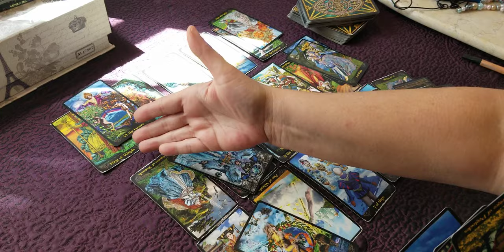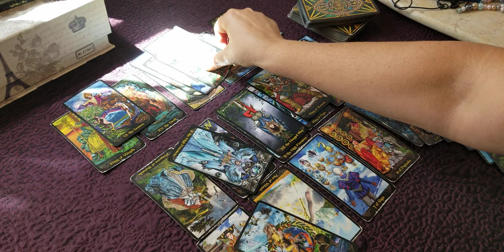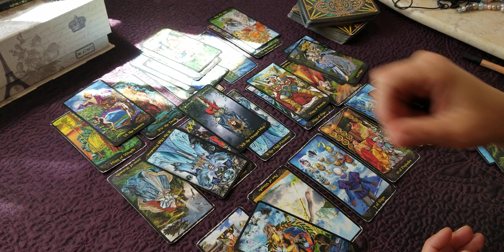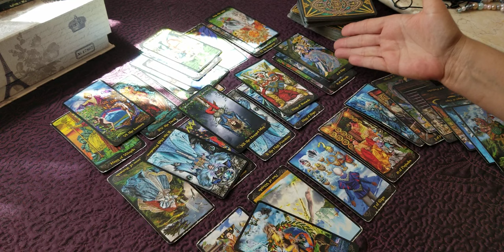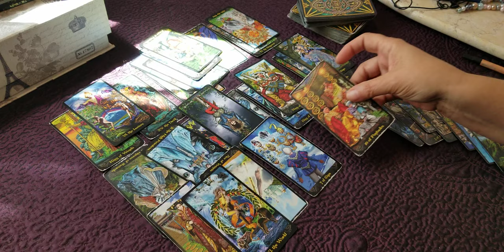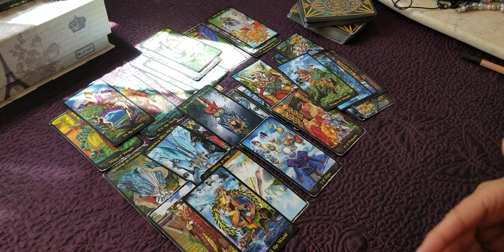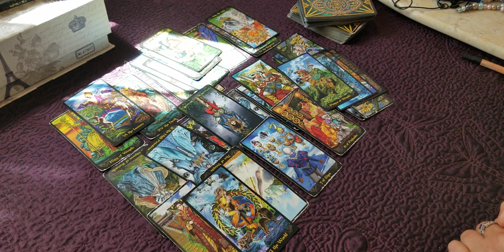SAGITTARIUS - ALL TALK... NO ACTION